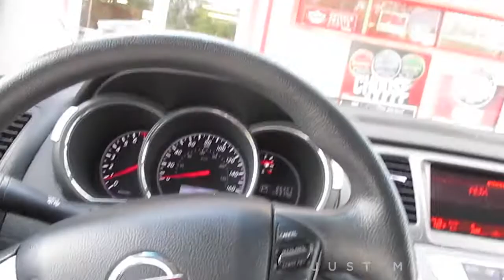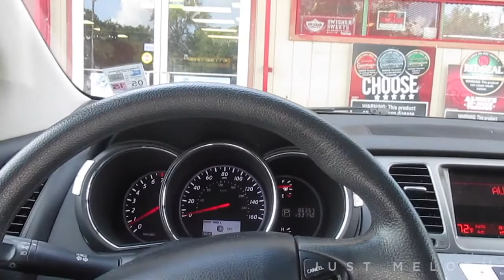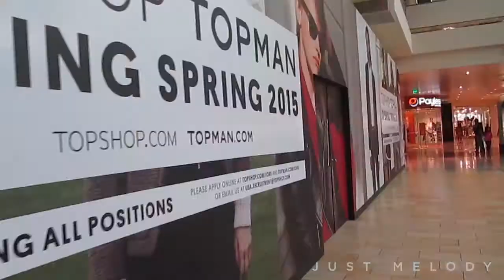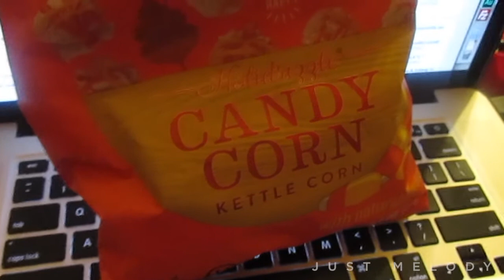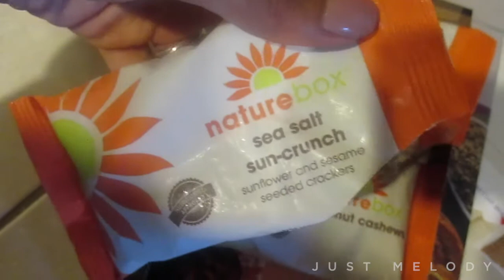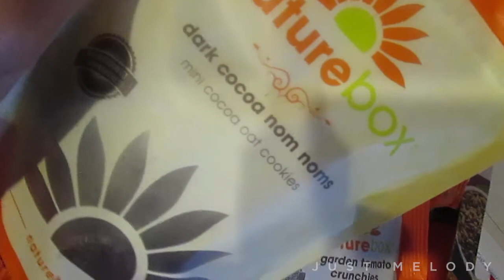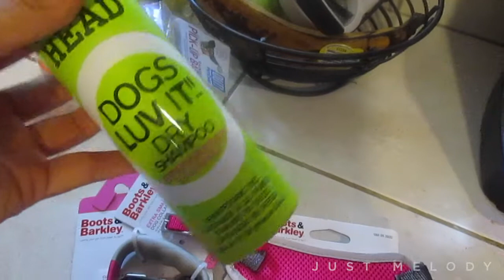BEING JUST MELODY | VLOG #1: Jury Duty, Accident & a Puppy!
Use Code: IrresistibleMelody

S T E A L S  &  D E A L S:
HauteLook Save up to 70%

Camera: Canon PowerShot ELPH 130IS
Editing: Final Cut Pro X

FTC: Products purchased by me. These are my opinions. I am not being paid.